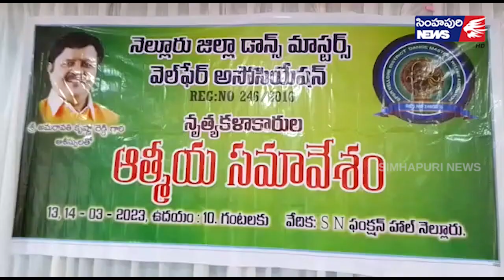కళాకారులకు భద్రత , గౌరవం కల్పించేందుకు కృషి చేస్తాం - అమరావతి కృష్ణారెడ్డి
కళాకారులకు గౌరవం , భద్రతే ప్రధాన అజెండాగా నెల్లూరు జిల్లా డాన్స్ మాస్టర్ వెల్ఫేర్ అసోసియేషన్ ఆధ్వర్యంలో సమావేశం జరిగింది . ఈ సమావేశానికి ముఖ్య అతిధిగా విచ్చేసిన 25 కళా సంఘాల అధ్యక్షుడు అమరావతి కృష్ణారెడ్డి డాన్స్ మాస్టర్ ల సమస్యలు సావధానంగా విని వారి సమాస్యలు పరిష్కరిస్తామని హామీ ఇచ్చారు . కళాకారులకు గుర్తింపు కార్డులు ఇప్పించి , ఇతర ప్రాంతాలనుంచి వచ్చి కళాకారులకు ఉన్న గౌరవాన్ని పోగొట్టే వారినుంచి రక్షణ కల్పించేందు చర్యలు తీసుకుంటామన్నారు

సమావేశం అనంతరం నెల్లూరు జిల్లా డాన్స్ మాస్టర్ వెల్ఫేర్ అసోసియేషన్ ఆధ్వర్యంలో 25 కళా సంఘాల అధ్యక్షుడు అమరావతి కృష్ణారెడ్డి ని ఘనంగా సన్మానించారు. ఈ కార్యక్రమంలో, డాన్స్ మాస్టర్ రాజు, హరివిల్లు హరిబాబు, అమీర్ జాన్, పాడుతా తీయగా భాస్కర్, డాన్స్ మాస్టర్ చిట్టి బాబు, డాన్స్ మాస్టర్ బాబు, డాన్స్ మాస్టర్ ఎస్కే బాబు, కరీముల్లా, చక్రపాణి, తదితరులు డాన్స్ మాస్టర్ లు పాల్గొన్నారు